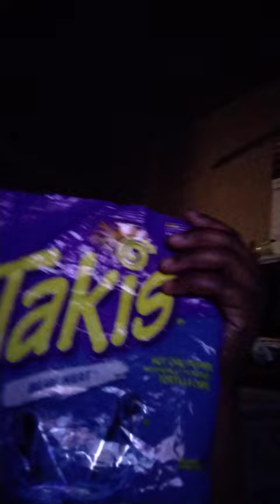August 12, 2023